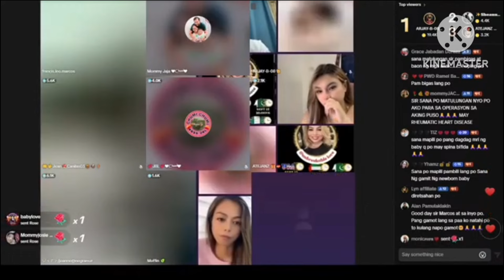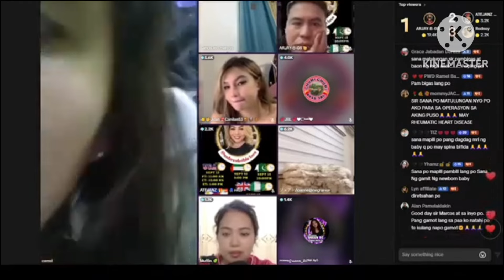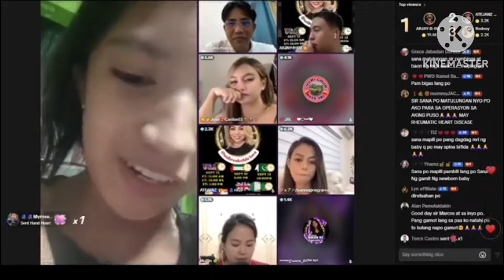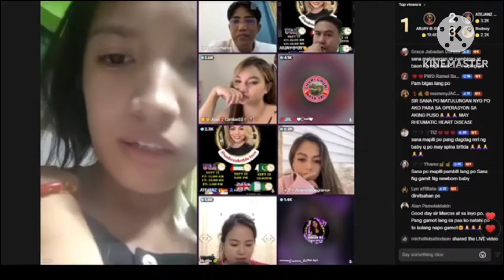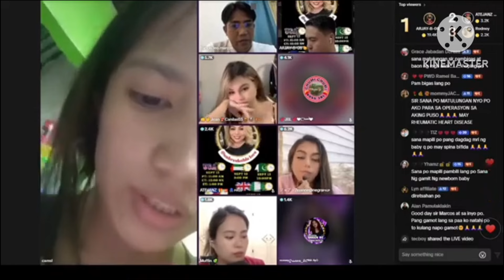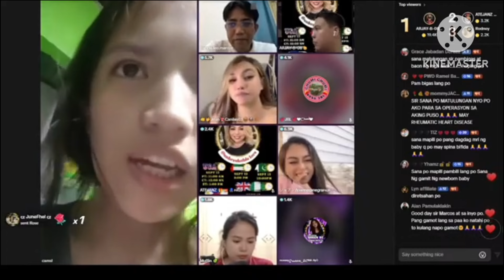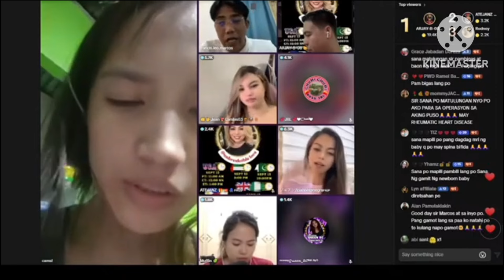BILYONARYONG SI IDOL FRANCIS LEO MARCOS LUBOG NA, NAPAIYAK MGA VIEWERS SA MENSAHE NI IDOL, ALAMIN!